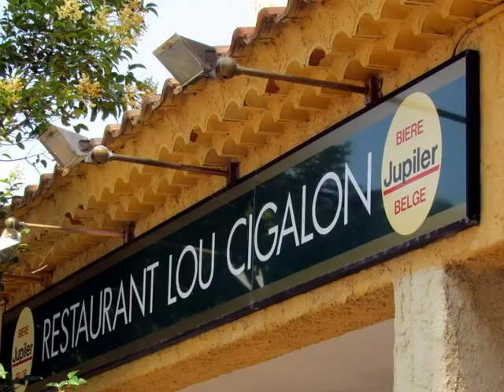La Provence (France) avec nos amis Gilles et Ghislaine July 2011